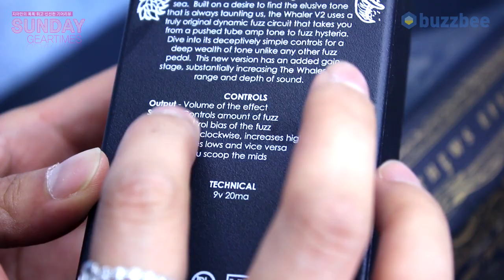Matthews 이펙터 Whaler V2 - Fuzz